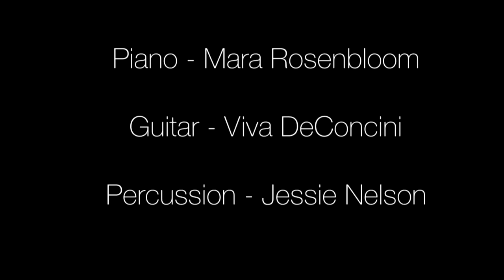Kristin Dausch "You Better Run" by Pat Benatar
Ladies First: A cabaret highlighting women who were the first to do something extraordinary.
The Producer's Club Sonnet Theatre, NYC
Guitar: Viva DeConcini
Piano: Mara Rosenbloom
Drums: Jessie Nelson